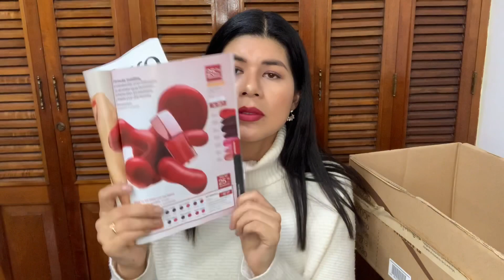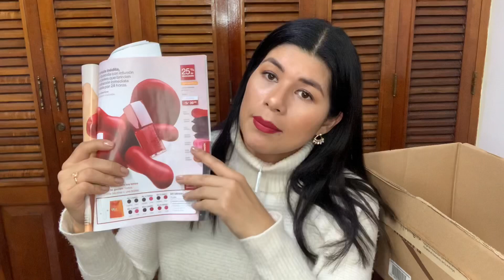UNBOXING/HAUL C11- 2020 NATURA PERÚ 🇵🇪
Hola mis bellas , por aquí les dejo mí unboxing de campaña 11 de natura , llego la base en cushion ☺️

Nos vemos en un próximo